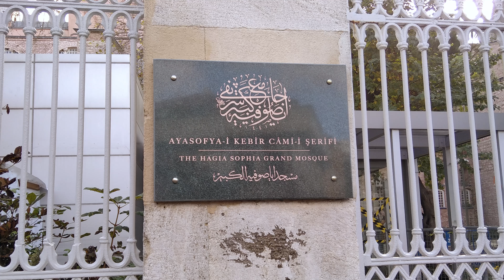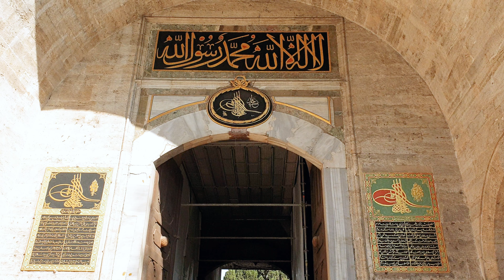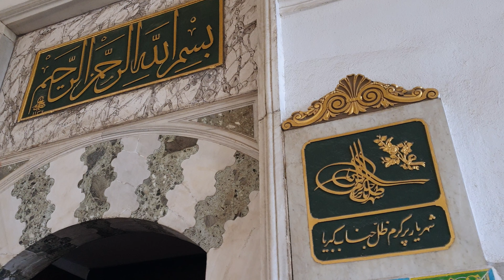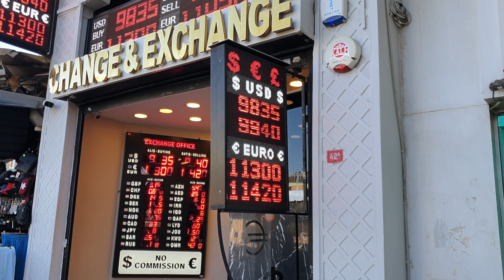Istanbul - Turkey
What to see in Istanbul? What is the food like in Istanbul and Turkey? Which sights should be visited in Istanbul? Istanbul is the largest city in Turkey, and it is also known differently as Byzantium, Constantinople or Constantinople. The city is located on the Bosphorus Strait, which separates Europe and Asia. On this occasion, we visited this beautiful city and toured some of its greatest sights that you definitely must visit if you decide to travel to Istanbul.
Some of the sights we visited are: Hagia Sophia, Hagia Irina, Blue Mosque, Topkapi Palace, Sultan Ahmet Square (Hippodrome), Kapali Bazaar (Grand Bazaar), Bosphorus Cruise, Prince's Islands (Buyukada)...

Chapters:
00:00
00:14 Istanbul
02:34 Hagia Sophia
05:34 Blue Mosque
05:52 Topkapi Palace
08:28 Hippodrome (Sultan Ahmet) square
09:44 Ecumenical Patriarchate
10:18 Taksim square
11:00 Food in Istanbul
12:15 Kapali bazaar
13:03 Bosphorus cruise
13:58 Bujukada

Any copying of videos and uploading to other channels is prohibited!